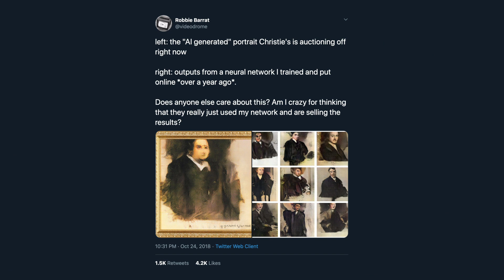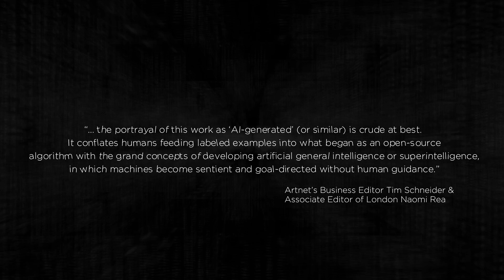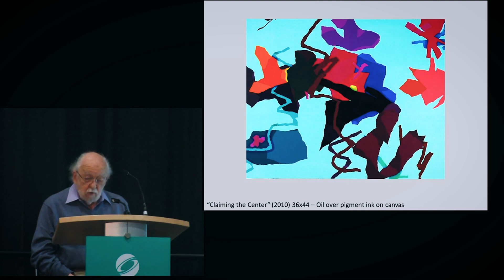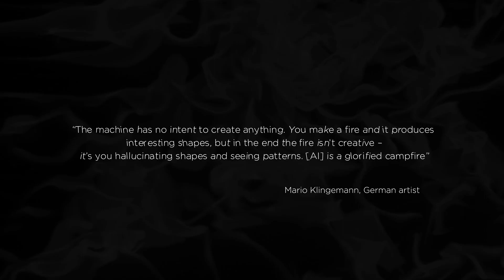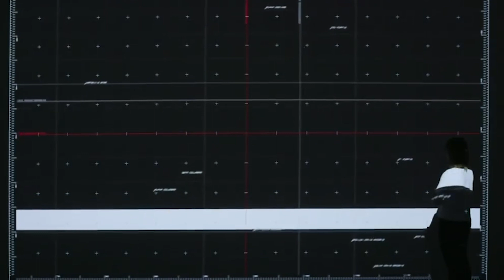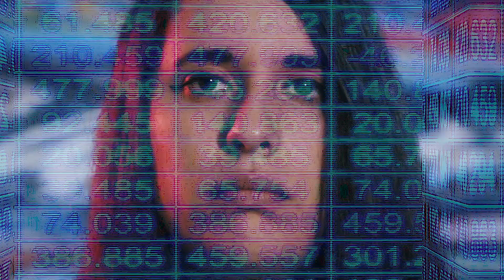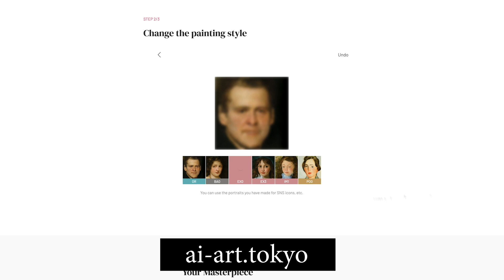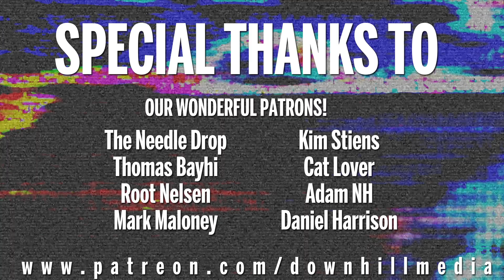How A.I. Has Invaded the Art World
What do you think of A.I. art? Any works that we may have missed that you think we should check out? How much longer do we have before the A.I.-Pocalypse? I'm having trouble sleeping at night.

CORRECTION: The photo used for Robbie Barrat is actually the founder of the Artnome blog. We at Downhill Media regret the error.

Special Thanks to:

Our special guest: Happy